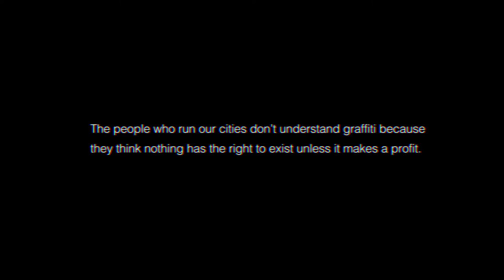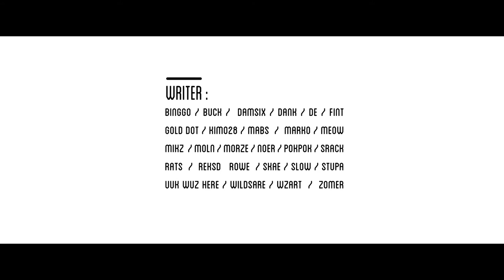Sumartruns 5 - Official After Movie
Geliat street art di Palembang semakin semarak dengan dilangsungkannya event bertajuk "Sumartruns 5" pada 29-31 Juli silam.